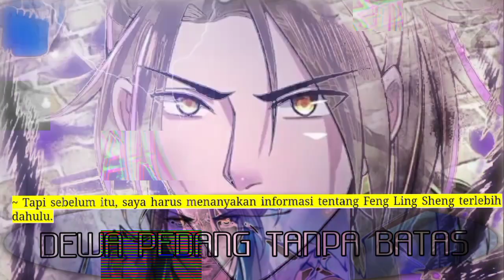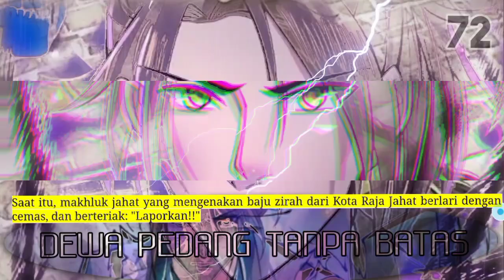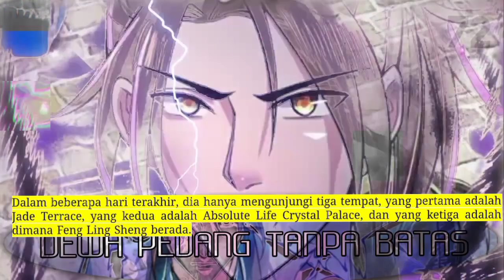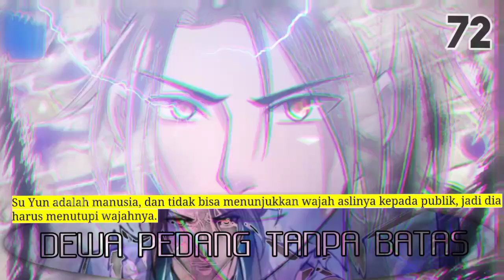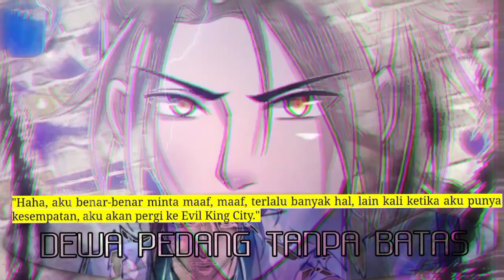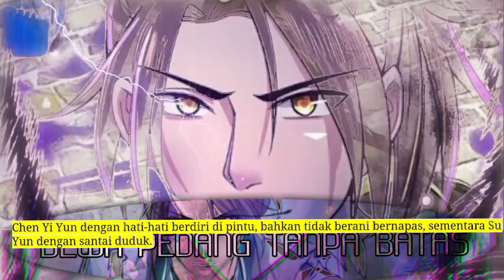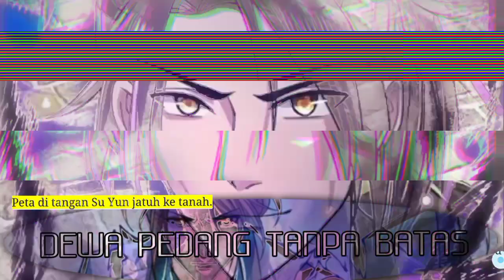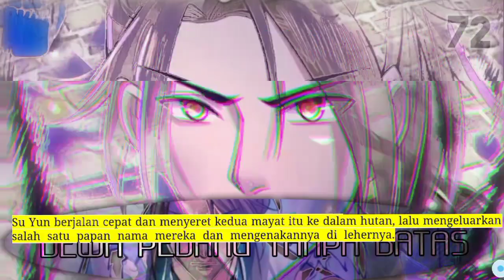Dewa Pedang Tanpa Batas season 72